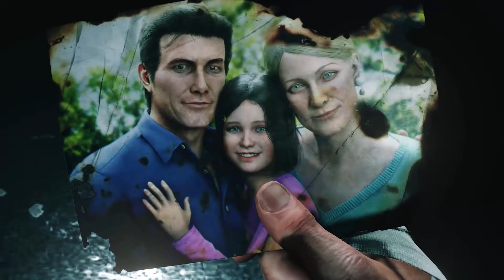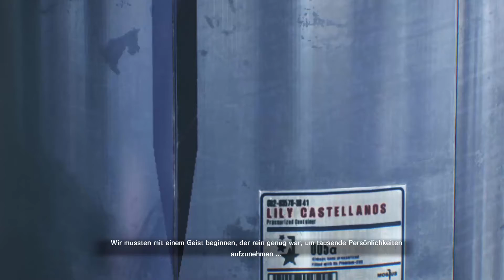The Evil Within 2 001 Er hat noch nicht alles Verloren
Am Boden  zerstört, trauert Sebastian um seine Tocher, doch er bekommt eine Chance sie zurück zu holen.
Das Spiel:
Mit The Evil Within 2 erschafft Genre-Genie Shinji Mikami einen weiteren Meilenstein des Survival Horrors. Detective Sebastian Castellanos glaubt, alles verloren zu haben. Doch als er die Chance erhält, seine totgeglaubte Tochter zu retten, steigt er erneut in die albtraumhafte Welt des STEM, die mit grausamer Präzision seinen Verstand herausfordern wird. Stellen Sie sich ihr mit einem Arsenal aus Waffen und Fallen oder schleichen Sie durch die Schatten, um zu überleben.

Grausame Welt – Wie weit Sie sich auch vorwagen, seien Sie stets auf alles vorbereitet.
Verstörende Gegner – Grässliche Kreaturen lauern Ihnen mit todbringender Gewalt auf.
Überleben ist alles – Sie können rennen, schleichen, sich verstecken oder dem Schrecken mit Fallen und begrenzter Munition begegnen.
Nervenzerreißender Horror – Beklemmende und verstörende Momente stellen Ihren Verstand und Ihre Nerven auf die Probe.
Meine Gruppe:
Aktiv

Inaktiv